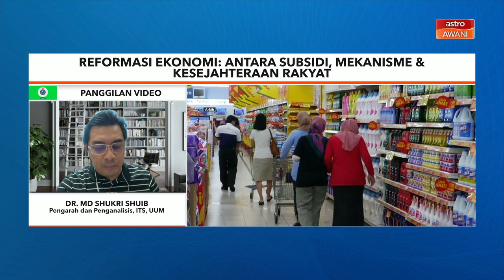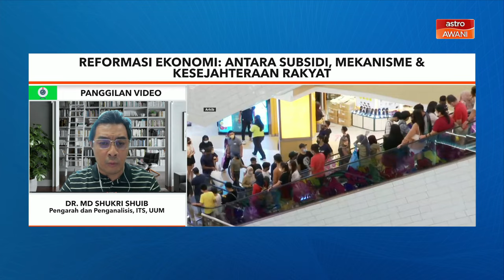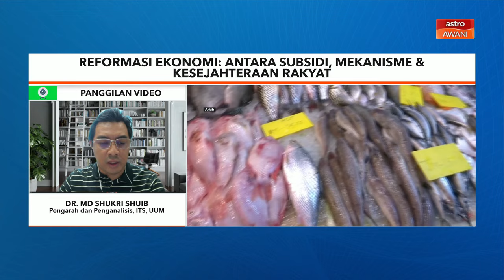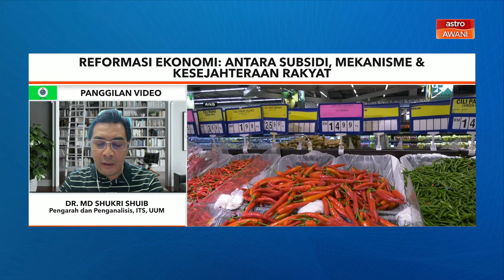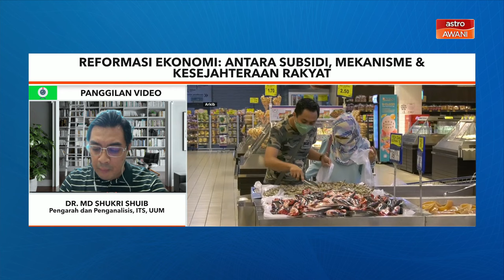Niaga AWANI: Reformasi Ekonomi: Antara subsidi, mekanisme & kesejahteraan rakyat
Pengarah dan Penganalisis, Research Institute for Indonesia, Thailand and Singapore (ITS) Universiti Utara Malaysia (UUM), Dr Md Shukri Shuib mengulas berkenaan usaha rasionalisasi subsidi petrol yang akan dilaksanakan kerajaan, serta impak kepada reformasi ekonomi ini.